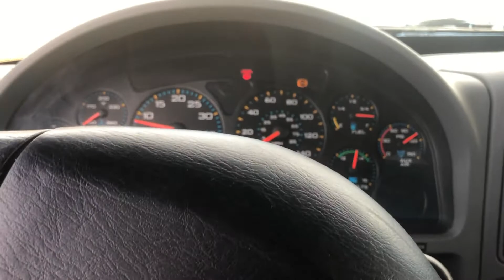2007 INTERNATIONAL DURASTAR 4300 For Sale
Title: 2007 INTERNATIONAL DURASTAR 4300 For Sale

Category: Miscellaneous Trucks